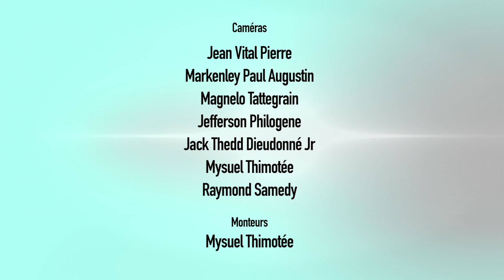22 ACTUALITE 13 AVRIL 2021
Constitution / CCI / REGINALD REMY

Le comité consultatif indépendant a rencontré des représentants du secteur des personnes handicapées autour du projet de constitution. Ces structures, qui étaient plus d’une trentaine, ont présenté leurs propositions aux membres de la commission. La secrétairerie d’Etat pour l’intégration des personnes handicapées évoque la nécessité pour le comité d’intégrer des dispositions sur le respect des droits de cette catégorie. Réginald Rémy

Dialogue Religion pour la paix / Evans Paul / JEAN PAUL LUNDI

L'ancien premier ministre Evans Paul dit regretter la décision de Religion pour la paix de ne pas poursuivre la démarche visant à convaincre les protagonistes de la crise politique de prendre le chemin du dialogue. Il considère comme non fondés, les arguments avancés par la branche dite radicale de l'opposition pour ne pas accepter la médiation de la plateforme religieuse. Evans Paul fait valoir la nécessité pour l'exécutif et l'opposition de négocier même si le médiateur ne sera pas Religion pour la paix. Jean Paul Lundi.

Mobilisation / Syndicats / Josué Mérilien et Iswick Théophin

Konbit des organisations politiques et syndicales et populaire descendra dans les rues, le vendredi 16 avril prochain en signe de solidarité avec les victimes du massacre de Bel-Air et le SPNH. La structure invite toute la population à se joindre à elle dans ce mouvement contre l’équipe au pouvoir. Écoutez tour à tour, le professeur Josué Mérilien et Iswick Théophin, au micro de Guerline MORESTIN.

Massacre Bel-Air / AAA / Youri Latortue

Le parti Ayiti An Aksyon se dit solidaire des habitants de Bel-Air, victimes de massacre pour la troisième fois. Lors d’une rencontre avec des organisations de base en provenance de ce quartier, l’un des dirigeants du parti, Youri Latortue, a remis deux enveloppes de 500 mille gourdes chacune aux familles victimes. Cette aide, précise-t-il, devra permettre aux femmes particulièrement de reprendre leurs activités commerciales. Des caisses d'œufs sont aussi mises à la disposition de ces femmes, ajoute l’ancien sénateur. On l’écoute au micro de Winchel Adrien.

#Massacre Bel-Air / Rony Thimothé

Présents à l’occasion de cette rencontre, plusieurs représentants d’organisations dénoncent les assauts répétitifs du gang Krache contre les habitants de Bel-Air. Rony Thimothé est remonté contre le pouvoir en place qui, dit-il, jusqu’à présent ne fait rien pour assurer la sécurité des habitants de ce quartier. Rony Thimothé était au micro de Winchel Adrien.